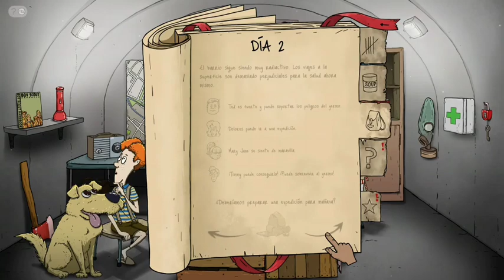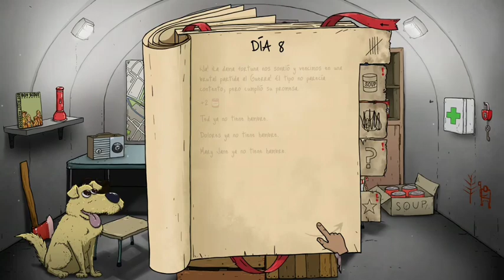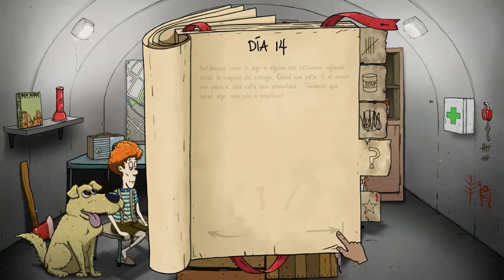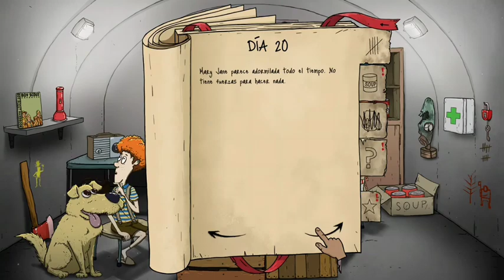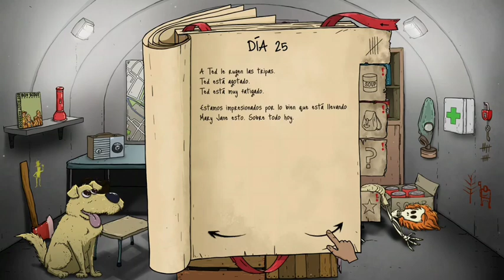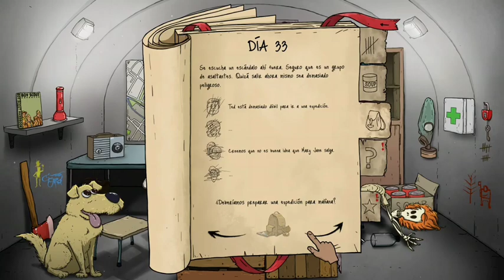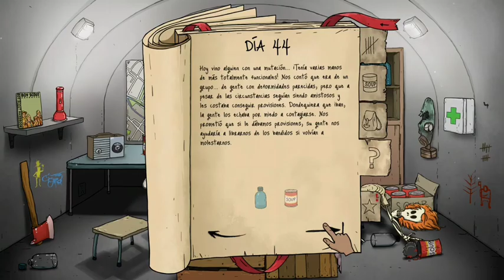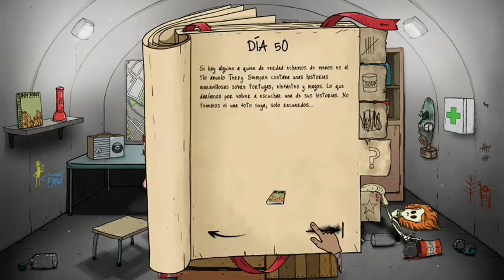cuenta atrás 60 Seconds En Xbox One